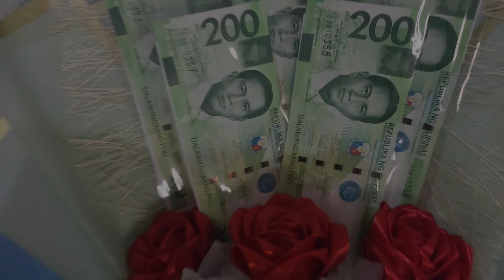How to make Ready Made Money Bouquet | Tutorial Bouquet | Money Bouquet arrangement